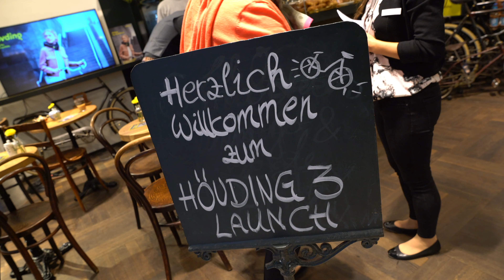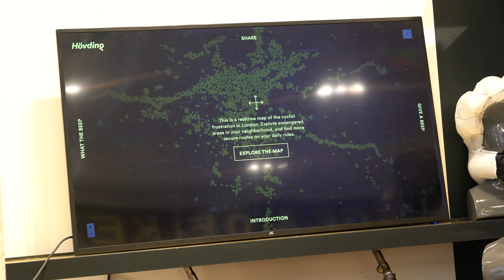Sicher Fahrradfahren: Hövding 3 ist eine Kopfsache!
COMPUTER BILD hat nicht schlecht gestaunt, als die vermeintliche Halskrause von Hövding sich als Fahrradhelm entpuppte. Sehen Sie selbst!